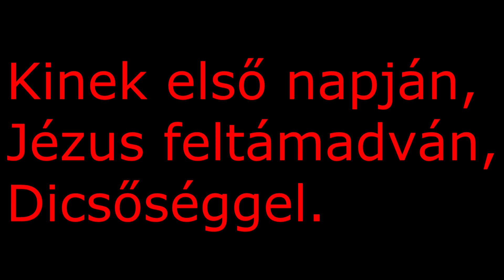Ma van húsvét napja